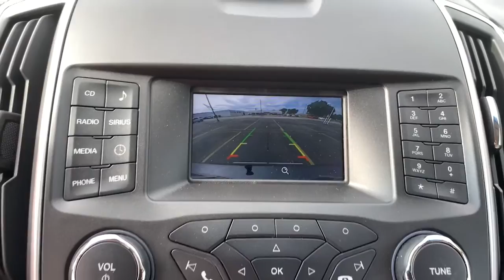2017 Ford Edge Lake Wales, Haines City, Bartow, Winter Haven, Auborndale, FL 310100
Magnetic Metallic Used 2017 Ford Edge available in Winter Haven, Florida at Chevrolet Center. Servicing the Lake Wales, Haines City, Bartow, Auborndale, FL area.
2017 Ford Edge SEL FWD - Stock#: 310100 - VIN#: 2FMPK3J89HBC52141

Chevrolet Center
101 Cypress Gardens Blvd

: Price reduced from $29750! CARFAX 1-Owner ONLY 6663 Miles! Onboard Communications System CD Player iPod/MP3 Input Back-Up Camera Aluminum Wheels BLACK ROOF RACK SIDE RAILS Satellite Radio. WHY BUY FROM CHEVROLET CENTER?: Carrying on the family tradition Sam and Frank Portlock have dedicated themselves to creating an environment where customers are welcomed like family. We have achieved top customer satisfaction from the beginning and we continue today. Same Name. Same Ownership. Same Great Service. Your Center for Chevrolet Since 1958. OPTION PACKAGES: . EXPERTS ARE SAYING: Edmunds.com explains The 2017 Ford Edge has a controlled carlike character from behind the wheel. It truly feels like a raised sedan with a composed ride direct steering and little body lean by crossover standards when going around turns.. Pricing analysis performed on 6/3/2022.